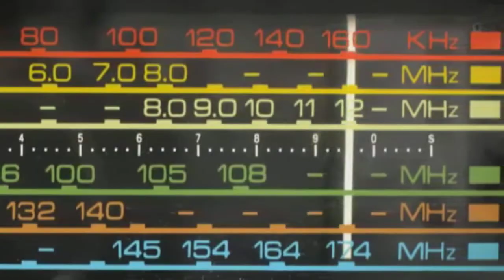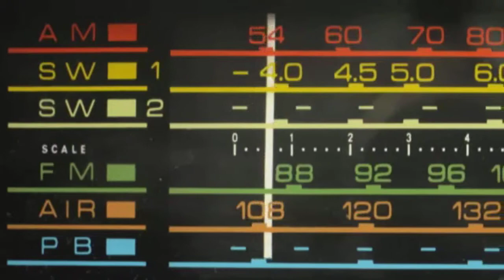Faustin Twagiramungu confirms death threats against his life.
On April 4, 2014 17:00, Belgian security forces went to Twagiramungu's home and informed him there was an imminent threat against his life. They brought two trucks and two bulletproof BMW and MERCEDES jeeps, to use in case Faustin would like to go out of his home. They stayed in his home 24/24 hours and left on April 8, 2014 in the morning - after the level of the threat imminence shrank completely.